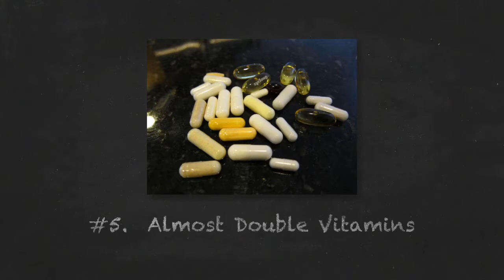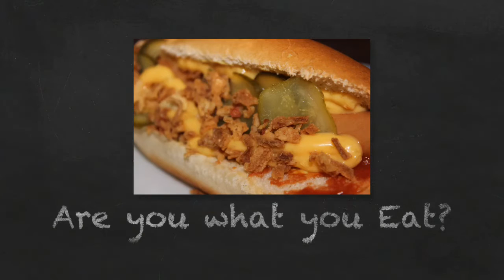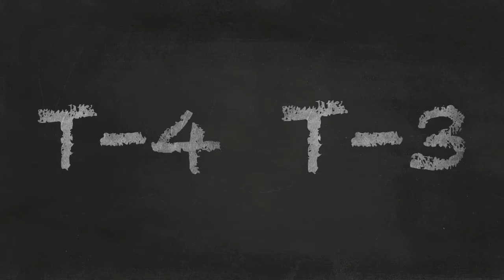1/2 Doz More Eggcellent Reasons to Eat Duck Eggs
Duck Eggs are they are better choice than Chicken Eggs? I've 6 another 6 reasons why you might think so!